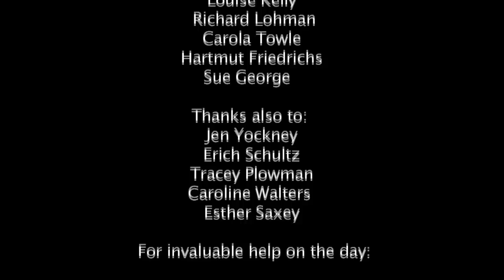Robyn Ochs -- Why we need to 'Get Bi'